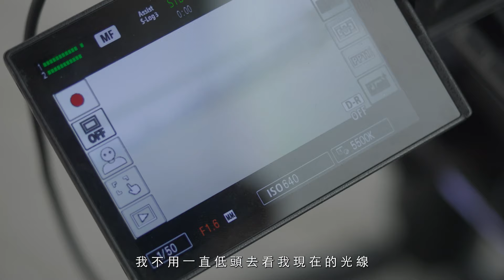ZEISS Nano Prime | 小巧輕便火力強大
當我拿到這一組鏡頭
我心中突然有一個很瘋狂的想法
就是用最少的人力
去完成一部影片
花了九個小時
跑了七個場景
很開心完成了這次影片的創作
ZEISS Nano Prime 給我的第一印象是小巧輕便且火力強大
作為婚禮紀錄工作者
我常需要獨立完成拍攝
而 Nano Prime 的輕便性和電子接點提供了很大便利
我使用後發現
這組鏡頭讓拍攝變得更加順暢
尤其是低光源環境下大光圈的表現令人印象深刻
總體而言
Nano Prime 讓我的拍攝更有效率並找回了拍攝的樂趣
唯一的期望是如果價格能更優惠
這將是完美的鏡頭
感謝蔡司和正成集團的邀約搶先使用了這組鏡頭

製作：MR YES Studio
導演：阿斌
剪接：阿斌
攝影：Daniel / Alvin @alvinreminds
調光：Alvin @alvinreminds
花絮：Pengwei / Sean / Paul
演員：Ula Wu @ula__wu / Tony Stone @tony_stone
造型：Eva Lai Makeup Studio   Erica艾瑞卡
禮服：LinLi Boutique
西裝：凡登男仕禮服
客戶：ZEISS
特別感謝：正成集團